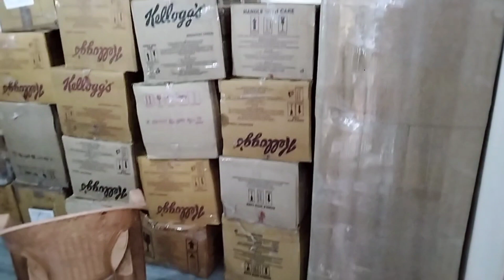mere video kyun nahi aa rahe the ,kya hua mujhe / kahan busy thi main / halat kharab ho gayi 😔